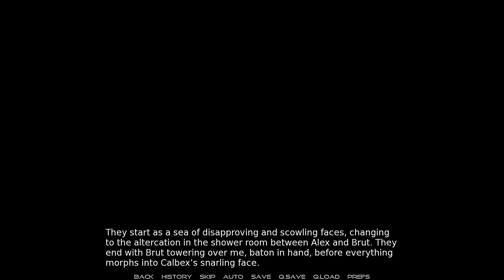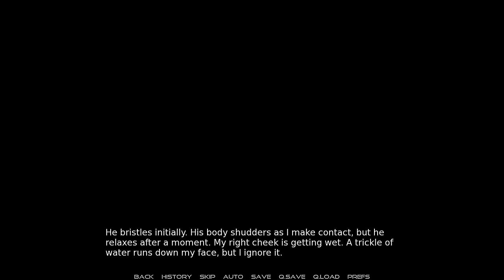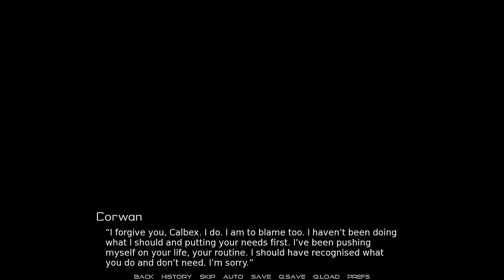In Finite Space - Part 04 - Pack Assignments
Finally, pack assignments! Calbex and his squire also have a nice chat over a nice bath. lol Bathing the doggy. The pack now gets to meet Knight Jaez who uses a donut to transport them!

00:00:00 - Intro
00:01:40 - *whine*
00:10:22 - Let me be your squire for once
00:23:04 - Pack Assignments
00:35:44 - Knight Jaez and his Donut
00:47:54 - Belvos
00:58:08 - Outro

In Finite Space is an adult visual novel from IFS VN.